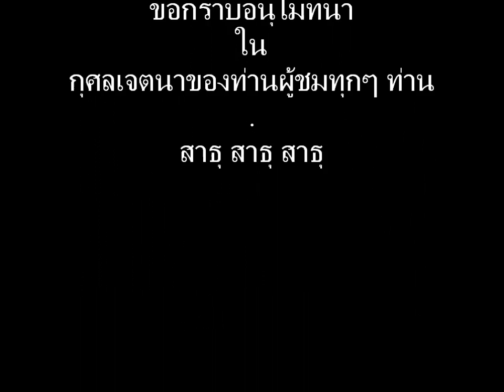สังคีติสูตร 14